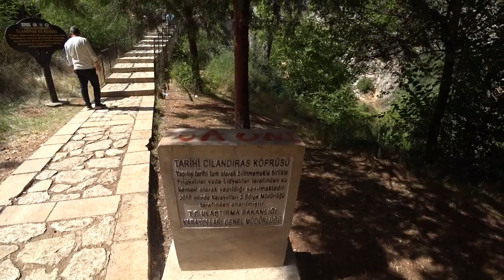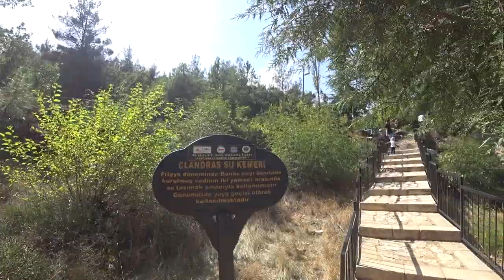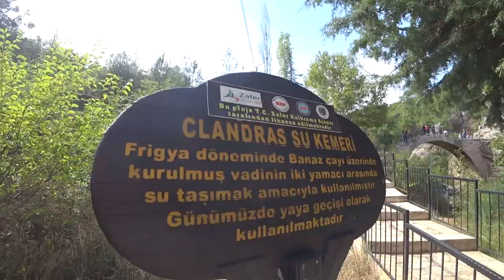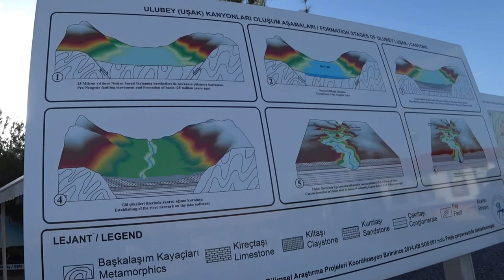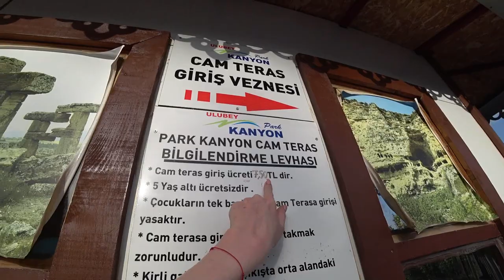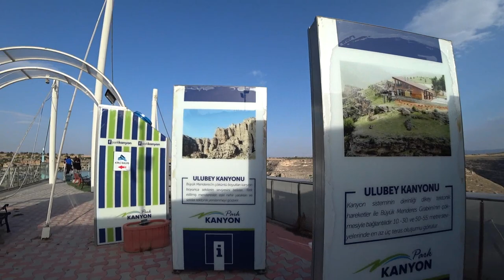Турция: СТРАШНО И КРАСИВО. Огромный каньон. Самая большая стеклянная терраса. Ушак. Мост Джландрас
Недалеко от города Ушак расположено большое количество исторических и природных достопримечательностей, а также термальных отелей.